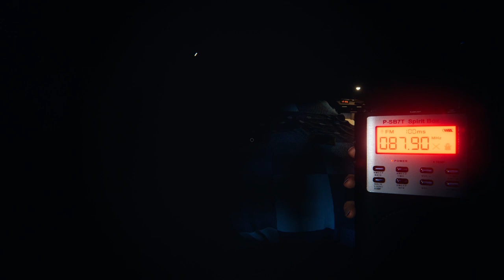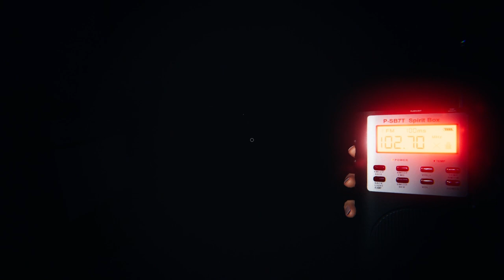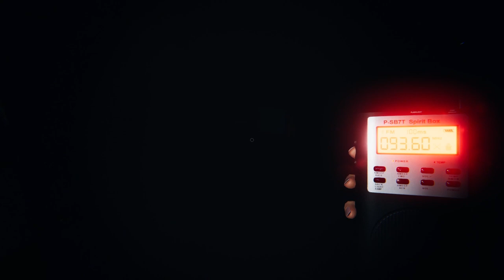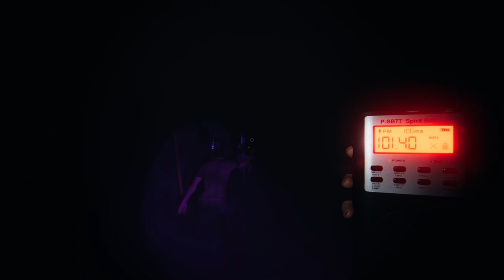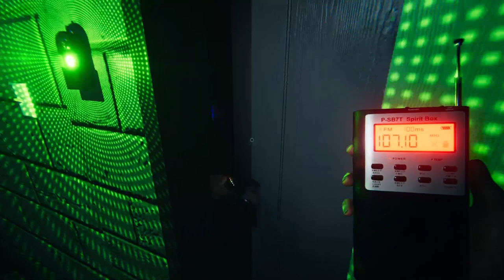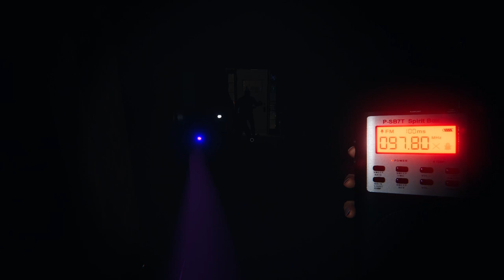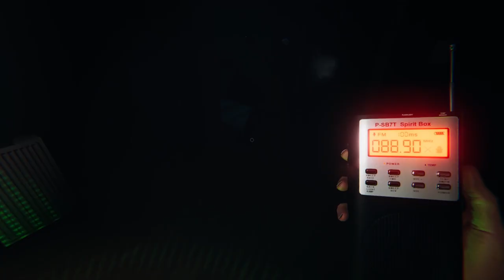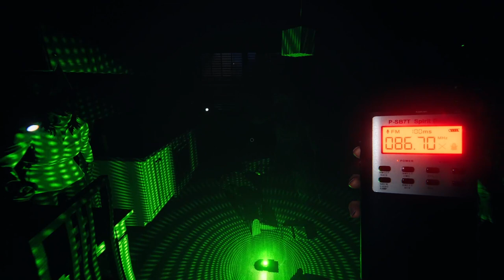CARLOS TREJO SIMULATOR